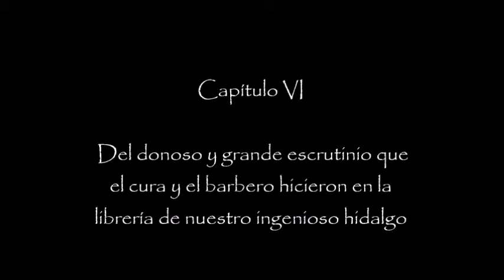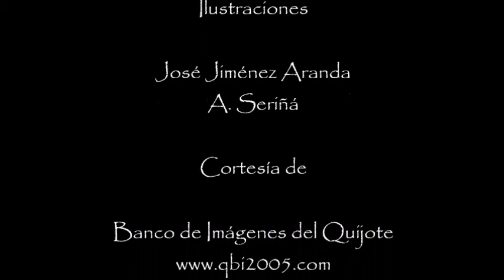Don Quijote de la Mancha. Libro I. Capitulo 6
Del donoso y grande escrutinio que el cura y el barbero hicieron en la librería de nuestro ingenioso hidalgo.